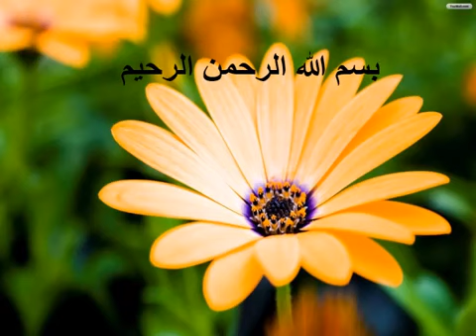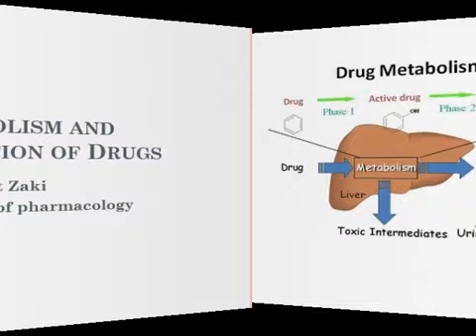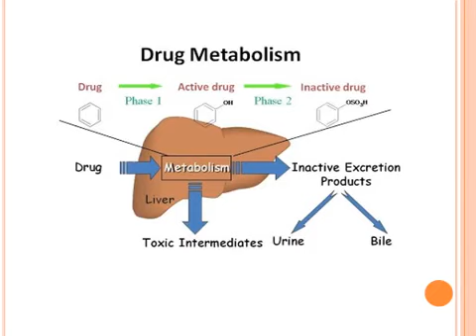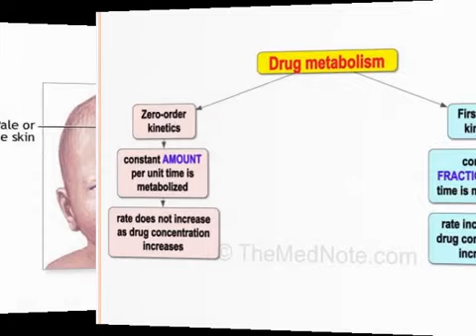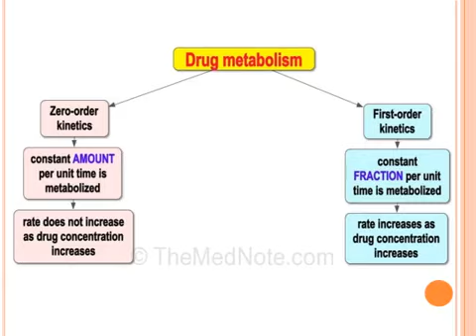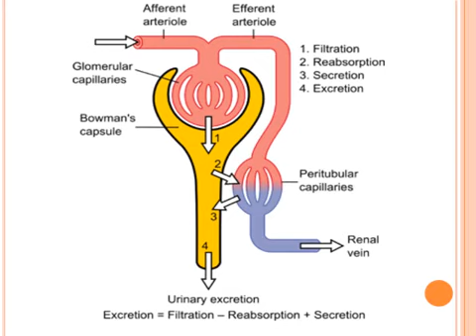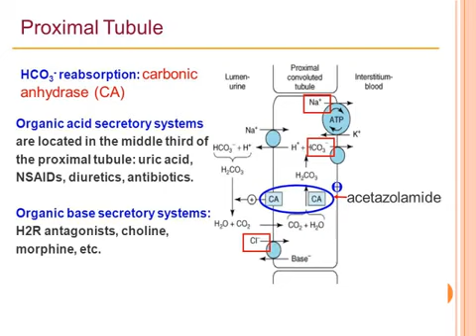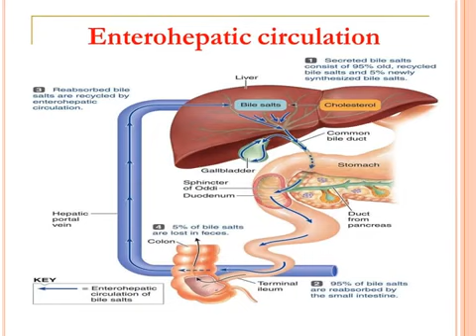1st Year - kinetic (2) || General Pharmacology